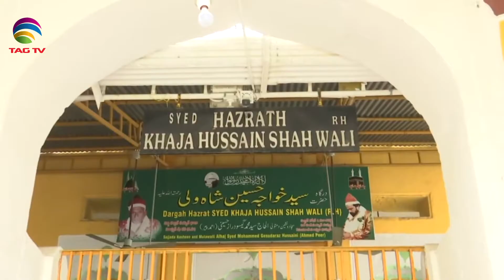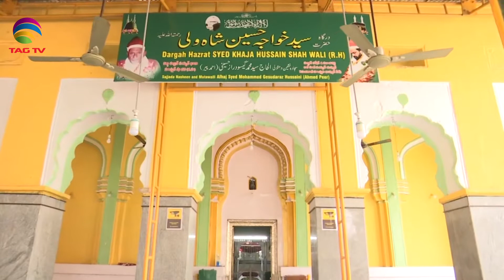Dargah of Hazrat Sayyad Hussain uniting different faiths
In this story, we will see how the dargah of Hazrat Sayyad Hussain in Hyderabad city of Telangana is acting as a cynosure of communal harmony for years.